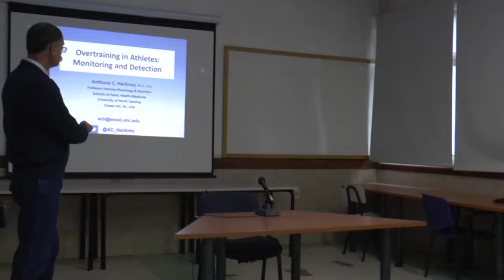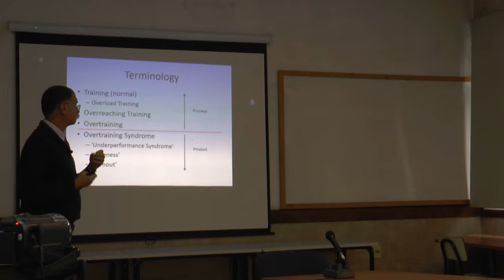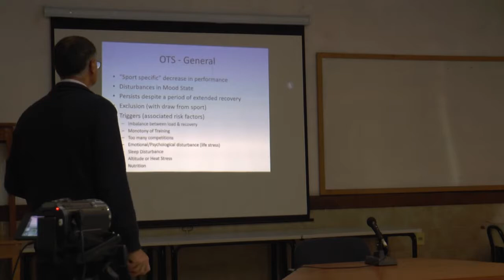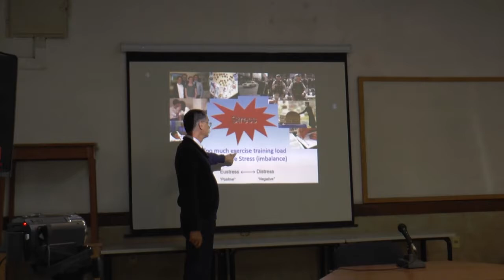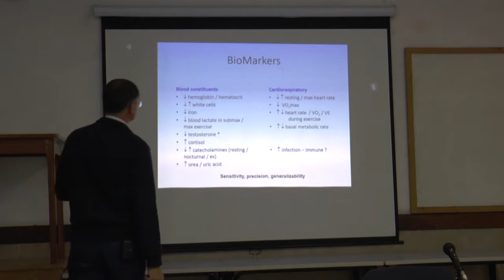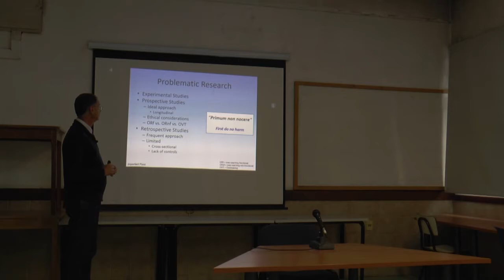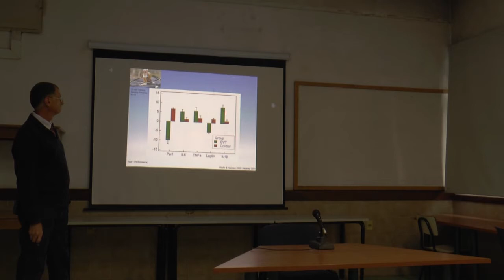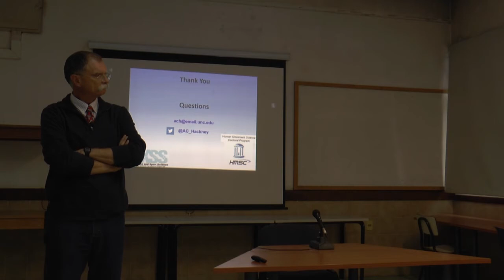Conferencia "Overtraining in Athletes: Monitoring and Detection". - Prof. Anthony Hackney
Conferencia a cargo del Prof. Anthony Hackney realizada el 12 de octubre entre 16 y 18 hs en el Salón de Actos del ISEF - Parque Batlle.

Prof. Anthony Hackney: Profesor de Fisiología, Fisiología del Ejercicio y Nutrición del Departamento de Ciencias del Deporte y el Ejercicio y de Escuela de Salud Pública y Medicina de la Universidad de Carolina del Norte, EEUU. Profesor visitante de varias Universidades de Europa, Norte América y América del Sur. Miembro del Colegio Americano de Medicina del Deporte. Investiga sobre el sistema endocrino humano y el desarrollo de disfunciones en el mismo causadas por la exposición a diferentes formas de estrés fisiológico. Ha publicado varios libros y más de 200 artículos científicos, y ha recibido numerosos premios y títulos honorarios.